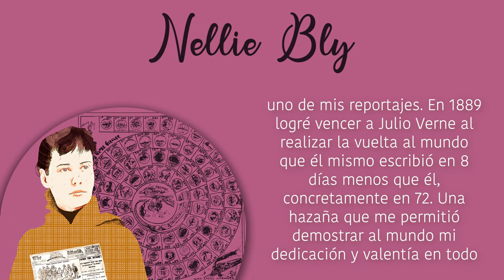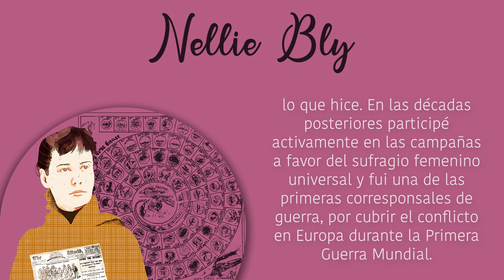Nellie Bly, impulsora de la innovación en el periodismo de investigación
La exposición “Las mujeres, impulsoras de la innovación” suma a su galería a quince mujeres que han tenido mucho que decir en su ámbito de conocimiento, como Nellie Bly, impulsora del periodismo de investigación y de denuncia a finales del siglo XIX. Quince estudiantes de la CEU UCH prestan su voz a estas grandes mujeres: ¡escúchalas y deja que su voz se escuche! Una exposición organizada por la Biblioteca-CRAI y la Unidad de Igualdad de la Universidad CEU Cardenal Herrera, en el Día Internacional de la Mujer.